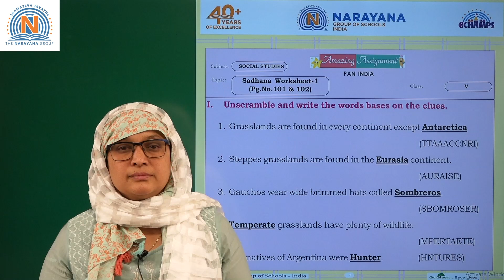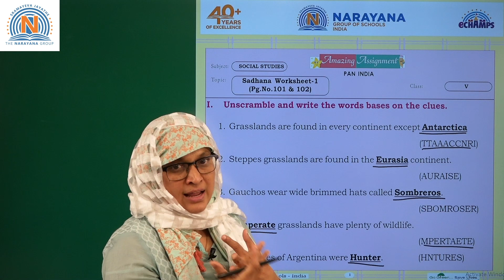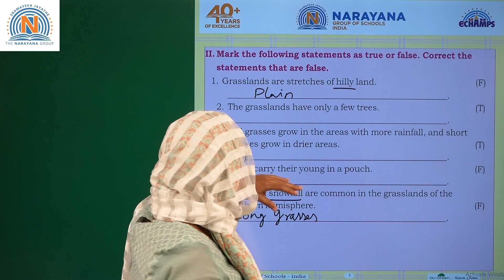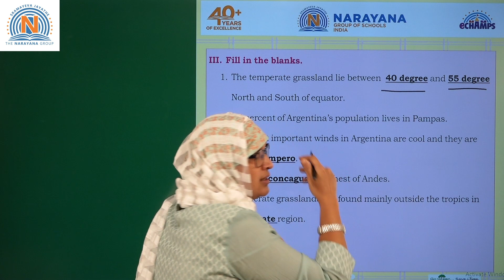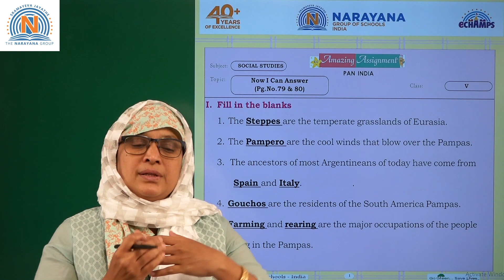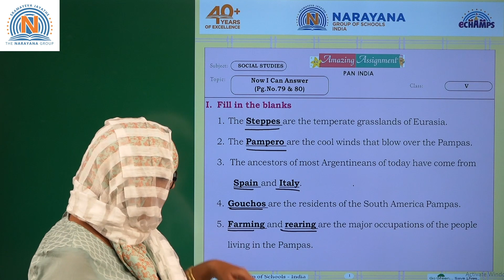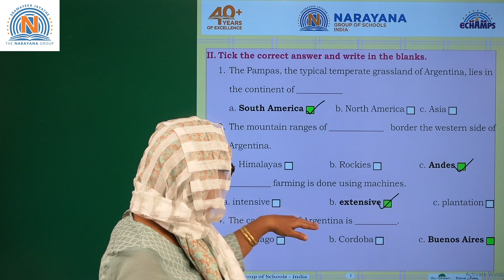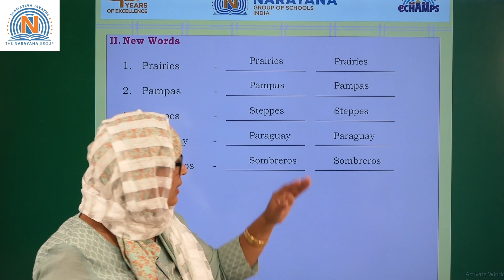10TH DEC TS CLASS V SOCIAL AMAZING ASSIGNMENT KEY